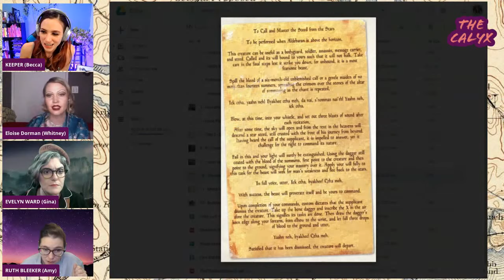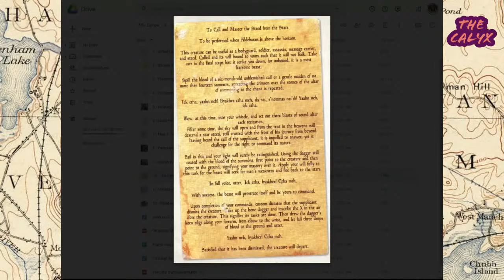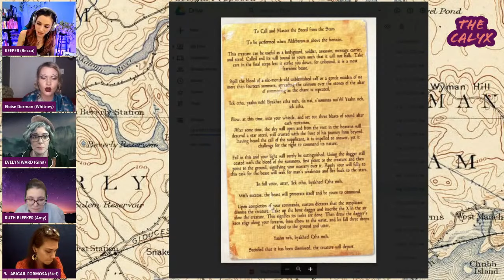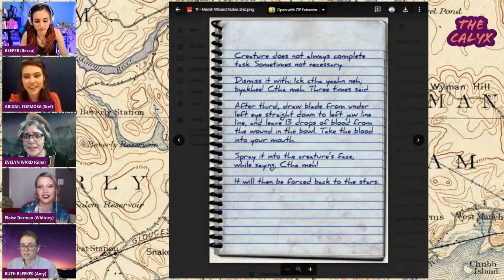The Calyx - "Ties That Bind" Part 2/2 - Cthulhu RPG with Becca Scott, Whitney Moore, Gina, Amy, Stef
Want more Call of Cthulhu?

The Calyx is a role-playing game show that features an incredibly talented rotating cast, as well as rotating game masters, and rotating systems! Join us on Wednesdays to experience the madness as it blooms.

Chapters:
00:00 Act I
01:45:18 Act II

=== SUPPORT ===
► To see more videos like this one, consider becoming a PATRON